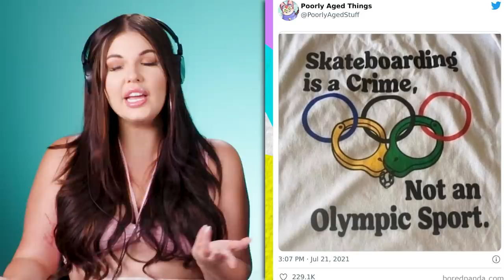Teens & Gen Z React To The Cringiest Things That Did Not Age Well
We found some of the most cringe inducing clips from the last few years to challenge our reactors in this Try Not To Cringe challenge! Which of these clips made you cringe the most?

Reactors Featured:
Brian

Producers:
Sierra

Try Not To Cringe - That Didn't Age Well (Will Smith, Spongebob, Friends) | React

0:00 Intro
0:23 Will Smith
1:20 Spongebob
2:25 Matt Lauer
3:27 One Direction
4:18 Futurama
5:17 Donald Trump
7:05 Skateboarding
7:26 Netflix
8:46 Friends
10:44 Results
11:13 Outro